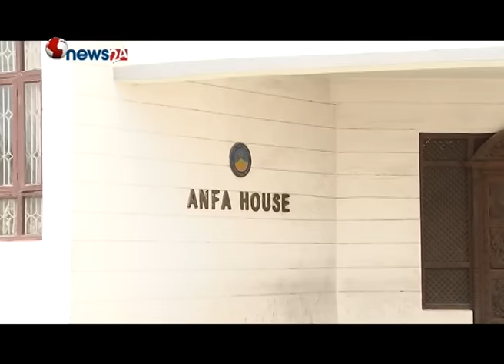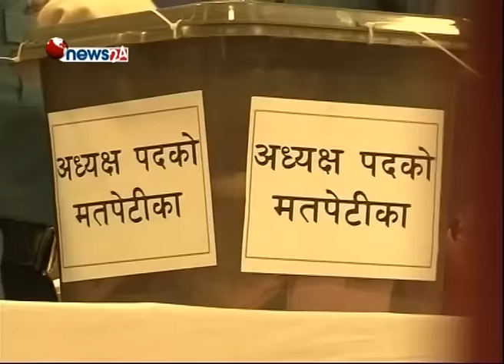Sports Magazine (2073-07-11)- NEWS24 TV